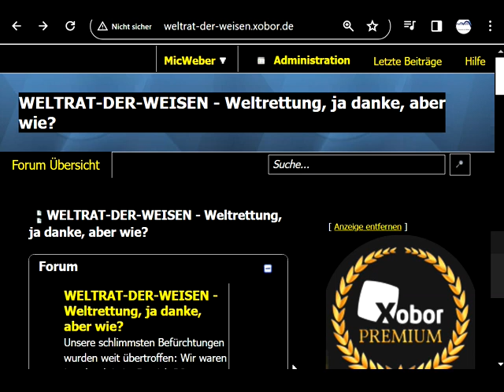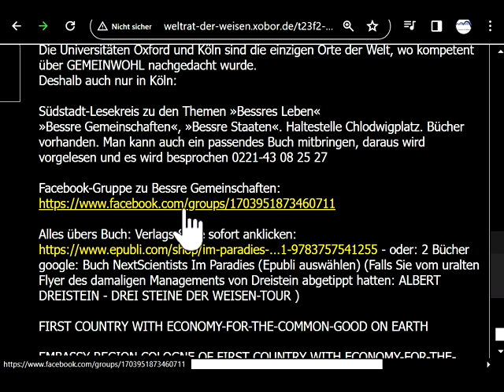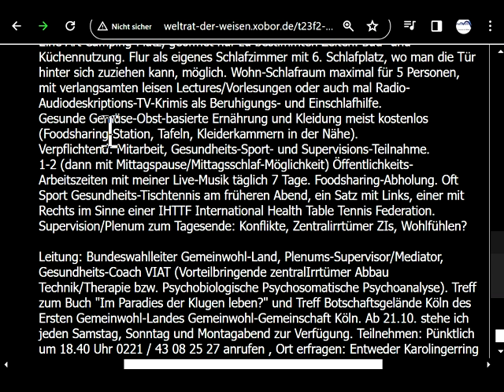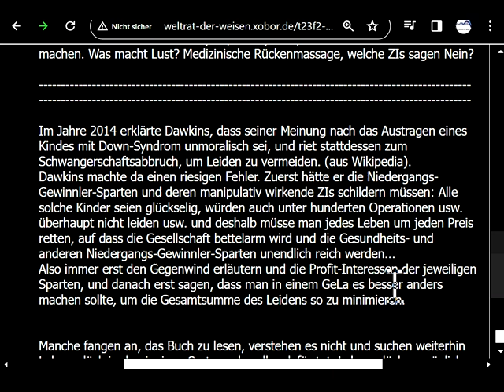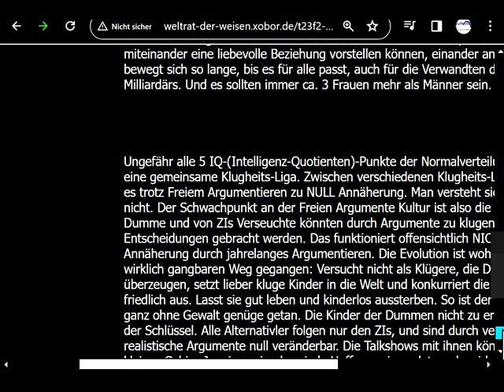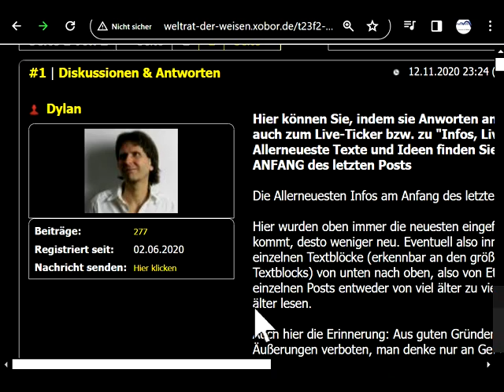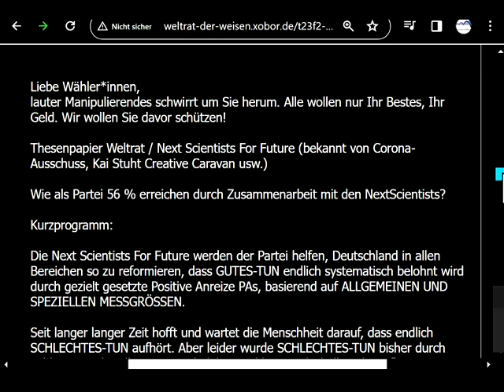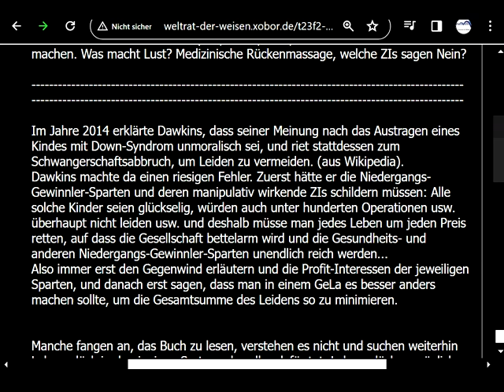Wie finde ich das ERSTE ECHTE GEMEINWOHL-BUCH DER ERDE + neure Ideen von Weltrat NextScien.ForFuture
1156  Nach den alles entscheidenden, noch unveröffentlichten Forschungsdurchbrüchen der letzten Monate ist alles Bisherige, Untenstehende und Sonstige überholt, irrelevant und ungültig. Der Weltrat goes Beratung. Mit dem neu geschnürten 10-stündigen Beratungs-Paket mit den noch unveröffentlichten neuen Forschungs-Durchbrüchen werden ab jetzt nur noch die richtigen Adressaten angesprochen
Zwei Lehrbücher Rechts unten rundliches Ding anklicken, Wiedergabegeschwindigkeit erhöhen, bei Ruckeln Qualität absenken 144p. Botschafts-Gelände Köln des Ersten Gemeinwohl-Landes - Gemeinwohl-Gemeinschaft Köln

andreas popp
wirtschaftskrise 2021
ernst wolff
max otte
mr dax
inflation 2021
florian homm
daniel stelter
michael mross
eva herman
inflation
börse
dirk pohlmann
finanzcrash
enteignung in deutschland
alice weidel
weltwirtschaftskrise 2021
norbert bolz
roland tichy
geldentwertung 2021
hyperinflation 2021
the great reset dirk müller
friedrich weik
mross michael
markus haintz
herman und popp
horst lüning
mission money
eva hermann